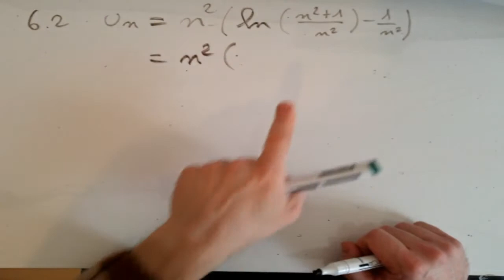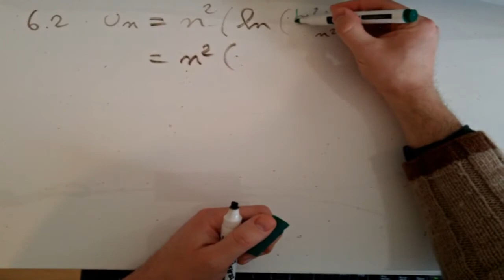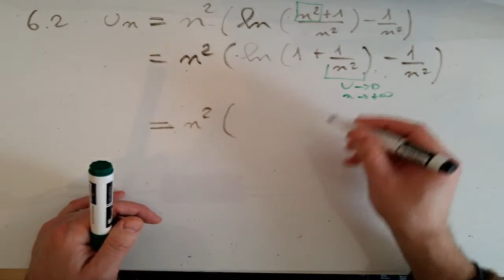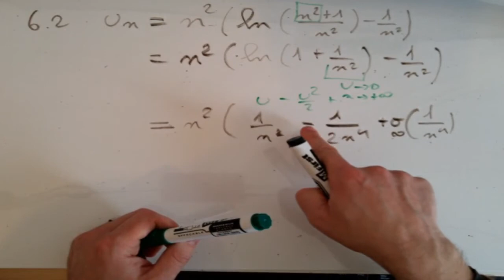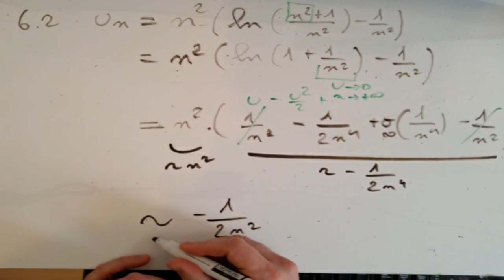21 Comportement asymptotique. F26 Exo 6.2